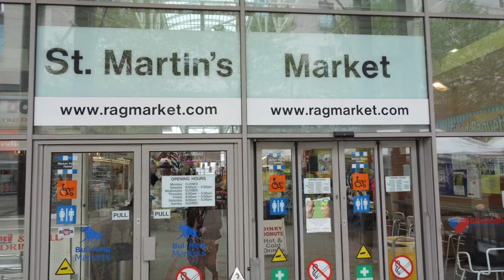Journey Through the UK：Birmingham バーミンガム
This is the part of beautiful UK travel guide movies!
Others are below
これは美しい英国旅行の動画のひとつ。他の地域は以下です